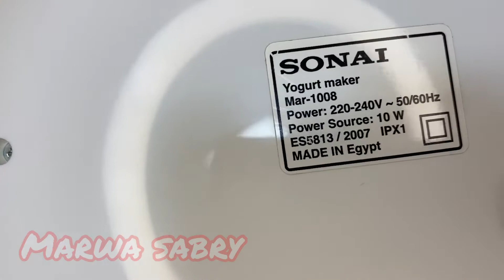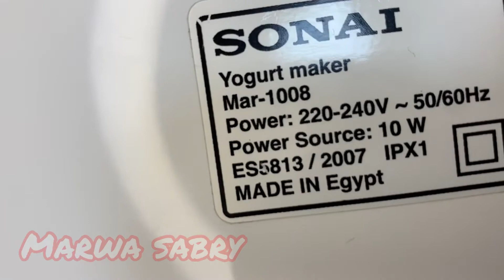افضل جهاز لصنع الزبادى 🥛مع طريقة عمل الزبادى المظبوطه🌙🌙 وصفات رمضان 🌙🌙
جهاز سوناى لصنع الزبادى
طريقة عمل الزبادى